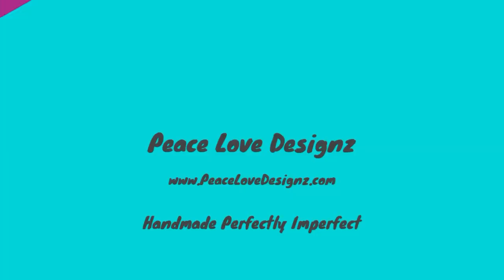Rainbow Acrylic Pour Swipe With Cells